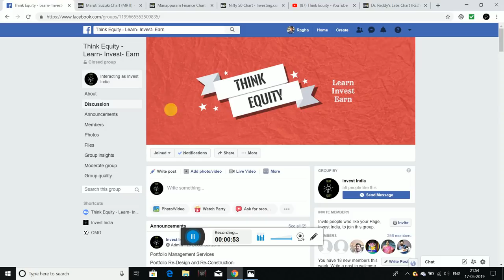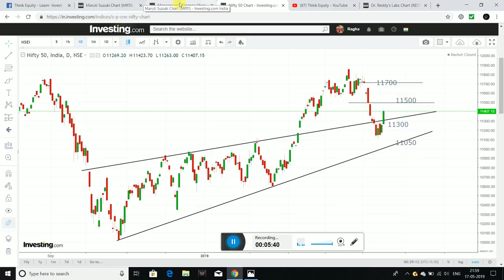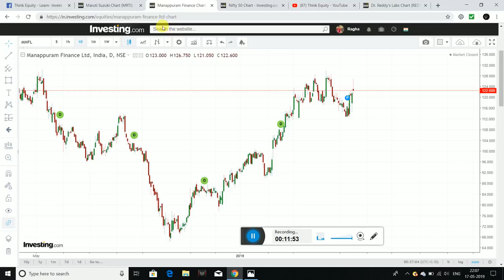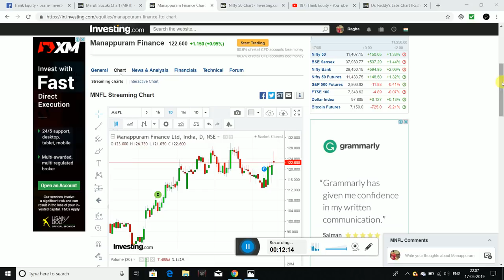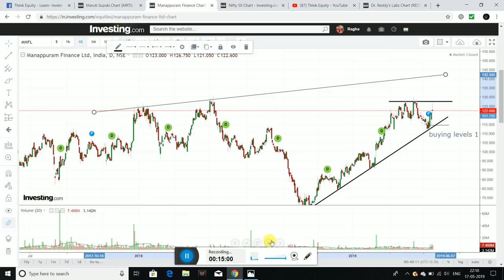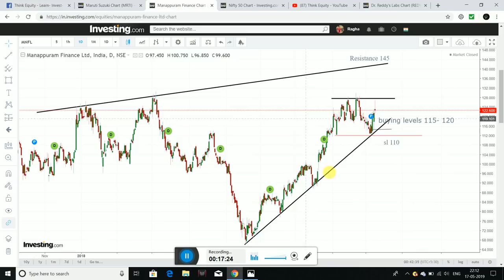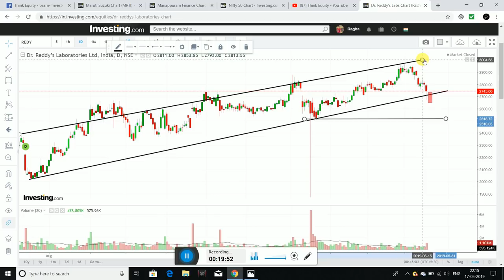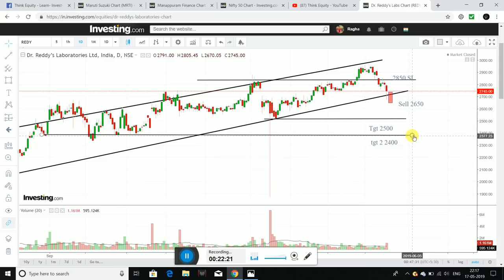Nifty Analysis- 17th May- Stocks to Buy & Sell- Stock Market Telugu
Hello Friends I had analysed nifty movement using technical analysis, also suggested few stocks to buy and sell.

1. The Dhandho Investor
2. Common Stocks and Uncommon Profits
3. One Up on Wall Street
4. Learn to Earn
5. The Unusual Billionaires
6. Reminiscence of a stock operator

Technical Analysis Books:
1. how to make money trading with charts
2. Technical Analysis and Stock market profits

Some Self-help books I recommend to read:
1. Power of your Sub- Conscious Mind
2. Think and Grow Rich
3. The Steve Jobs Way
4. Ted Talks
5. Crush It
My Video gear:
1. Samsung Galaxy S8
2. Dell Laptop
3. Microphone
4. Gorilla Pod